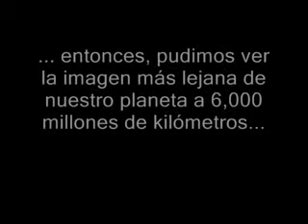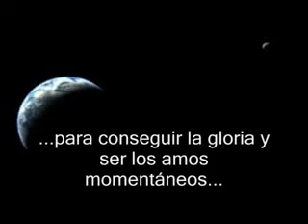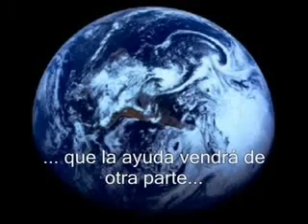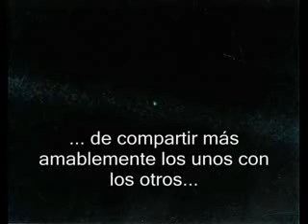La tierra vista desde muy lejos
Video de Carl Sagan